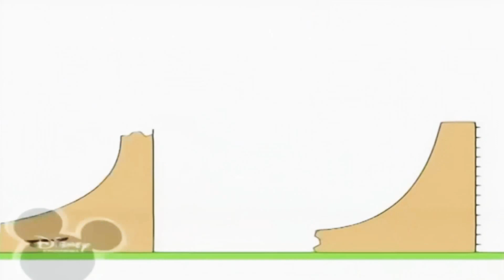28 липня 2019 р.